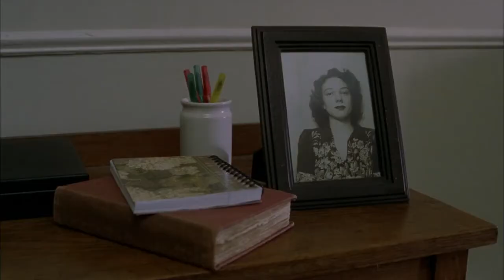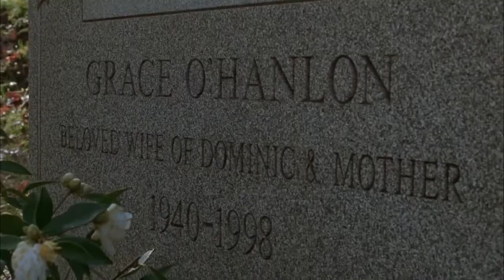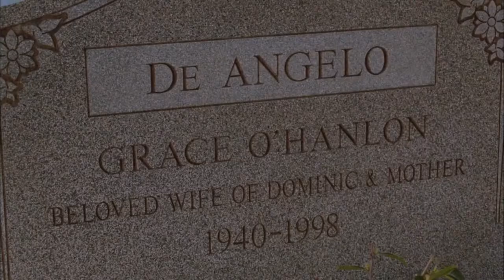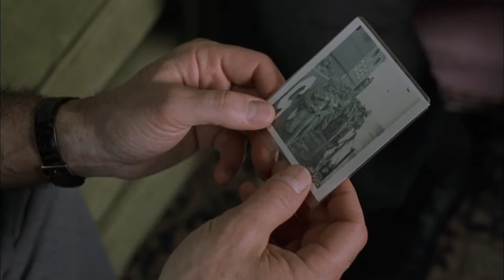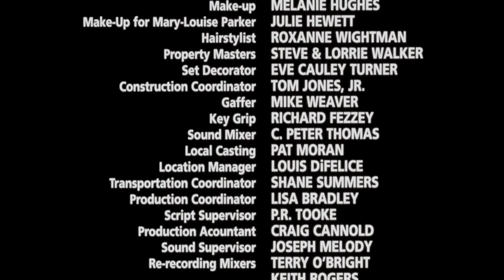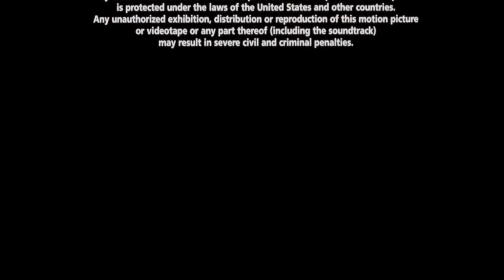CUPID & CATE, a love story | watch for free full length movie | English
CUPID & CATE, Love and Drama | Full Length Movie | English

Movie Channel Time

ORIGINAL TITLE: Cupid & Cate

STARRING:  Mary Louise Parker, Peter Gallagher, Phillip Bosco, Bebe Neuwirth, Joanna Going

DIRECTED BY: Brent Shields

YEAR: 2000

GENRE:  Drama, Romance

COUNTRY: Usa

SUMMARY: Cate has a small boutique where she sells vintage clothes. She is dating some snob whose mother thinks that Cate is a second class citizen because of her line of work. Harry meets Cate and they fall in love instantly. Francesca is a doctor who finds out that he has cancer, and tells Cate so that she would break up with Harry